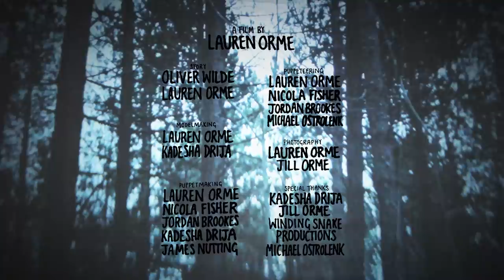Oliver Wilde - Fade (Official Video)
A Trembling rebirth circles me
As a winter wilts my human heart
There’s a flightless Cabaret
Filled with Flash pans set to fade
Flash floods my mouth with worship
As the numbered sons kept at the gate
The Sun is soon to hit the deck
Climb into set, unwind and rest

We stayed up as the moon dials
In an ancient sleeping field

Go get the bed sheets
Some nice blankets, to sleep
The sun lays out all upset
Climbs into set, to unwind and rest
It’s when my mouth began moving
Articulating everything
Stayed out late on the clouds
Until the coast was clear to come down

I’m set to fade; I’m set to fade

The last sorceress remains spread
Plays dead on a silk sea of haze
A church bell tower spells out
I’m in the flash pans set to fade
The most dearest exchange to make
While I still owe my penniless self
The coast was clear to come down
And I could finally trust the ground

We’d stayed up as the moon dials
Kissed everything that mattered goodnight
Goodnight, goodnight, goodnight